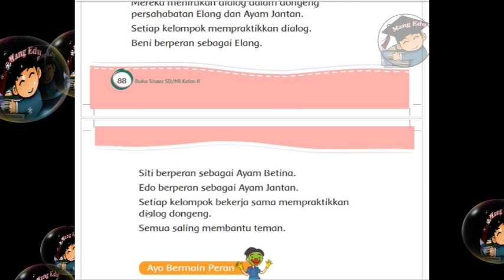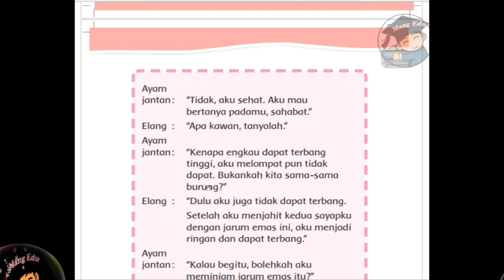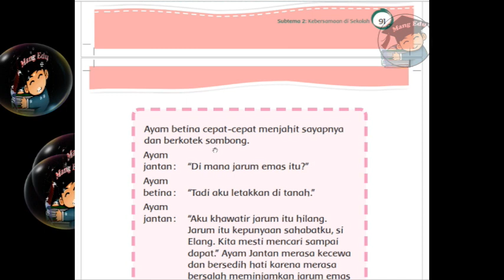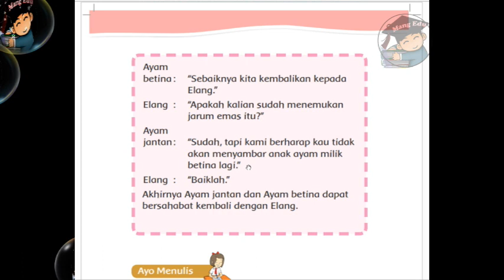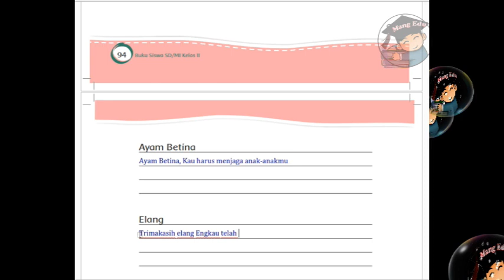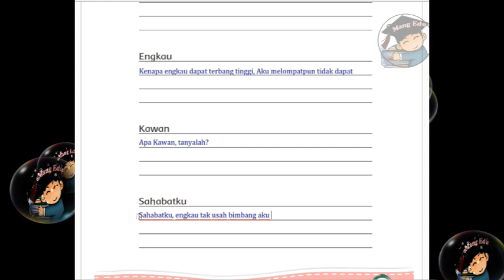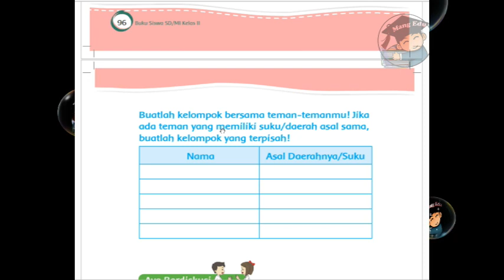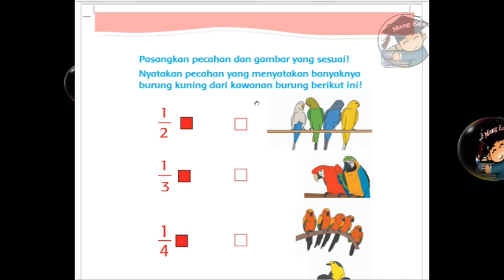Persahabatan Elang dan Ayam Jantan - Kelas 2 tema 7 subtema 2 pembelajaran 4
Materi Kelas 2 Tema 7 Kebersamaan
Subtema 2 Kebersamaan di Sekolah
Pembelajaran 4
Buku Tematik Terpadu Kurikulum 2013